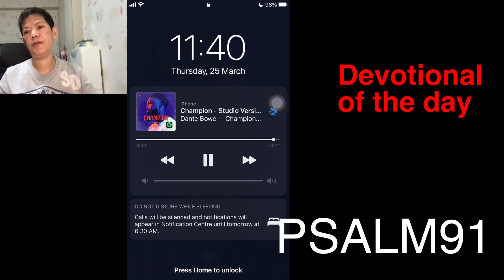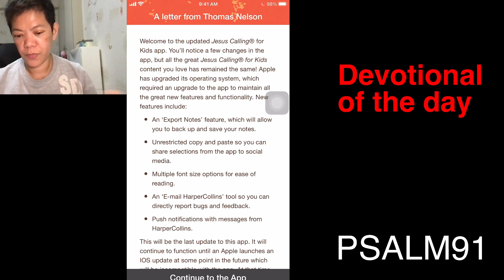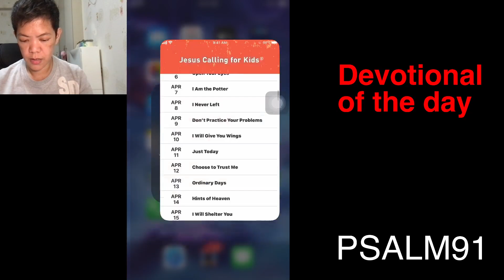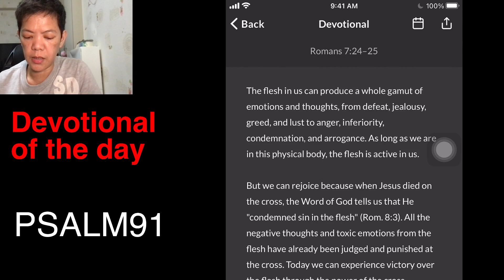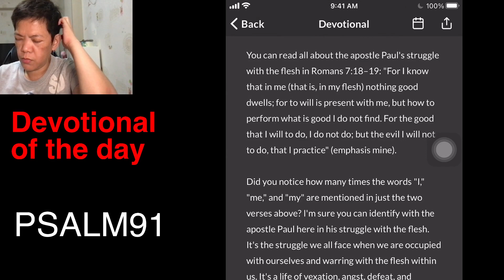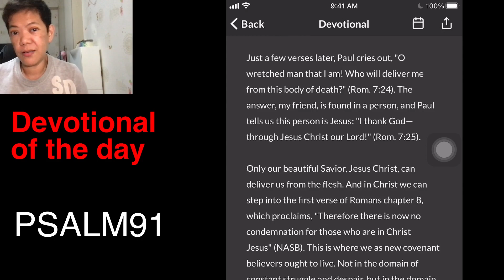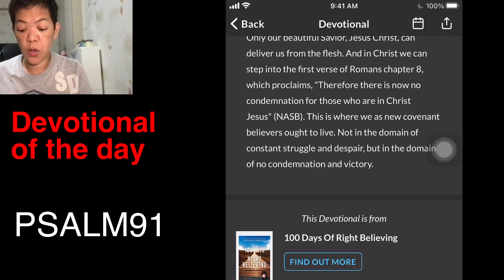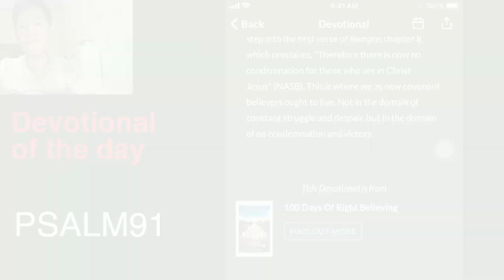My Night Routine : Sharing Jesus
Please be patient, I am newbie in OBS yah?